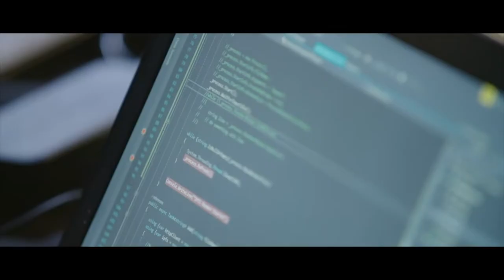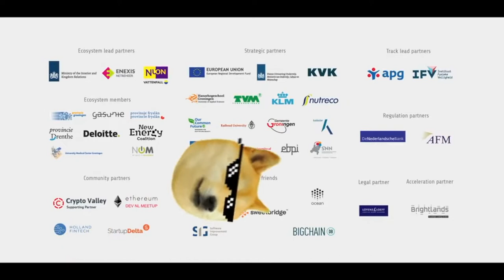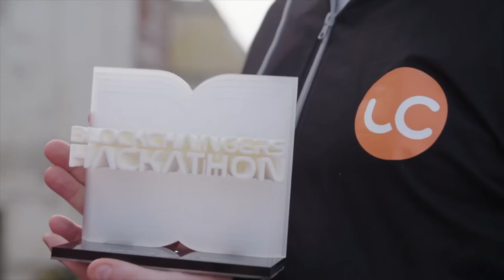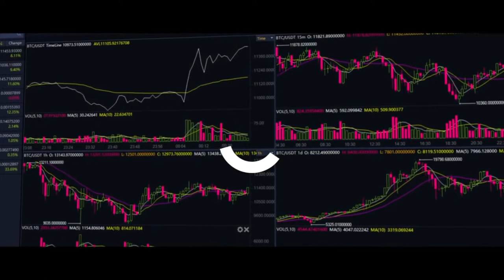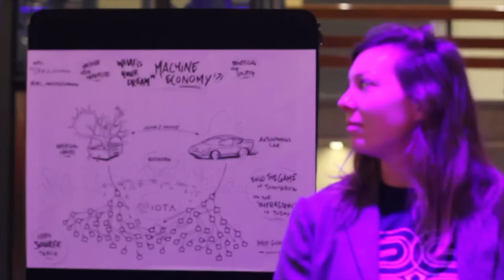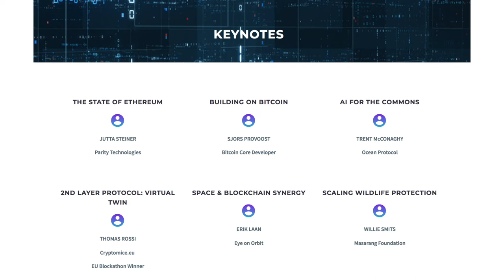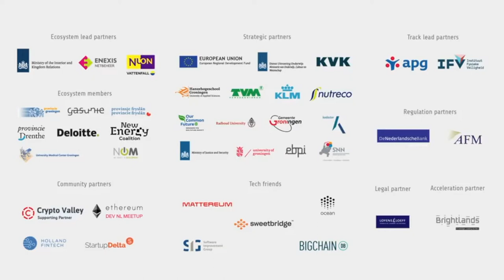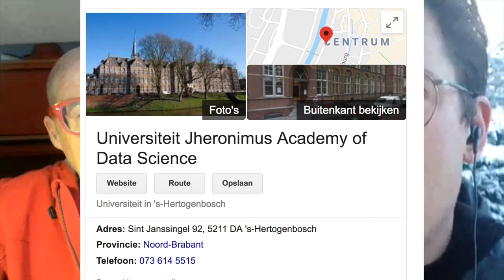Odyssey - World's Biggest Blockchain Hackathon | Deep Dive Preview w/ Rutger van Zuidam (February 4)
Odyssey (former DutchChain) is organizing the third edition of the world's biggest Blockchain & AI Hackathon in the Netherlands! 100 teams will compete for 200k in cash rewards and registrations are open now. On February the 4th they start with the Technical Deep Dive in preparation of the hackathon. I talk with founder Rutger van Zuidam who explains me all about the hackathon and its preparatory events. What is the scope of the projects this year? How many teams of last year’s hackathon survived? What can we expect this year?